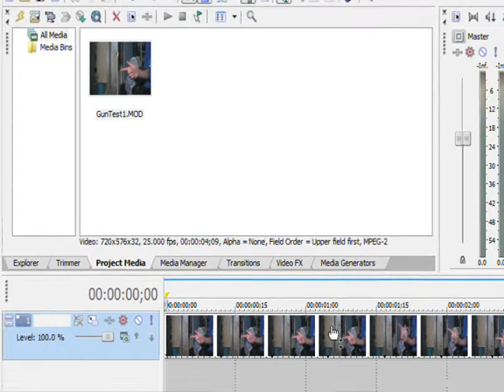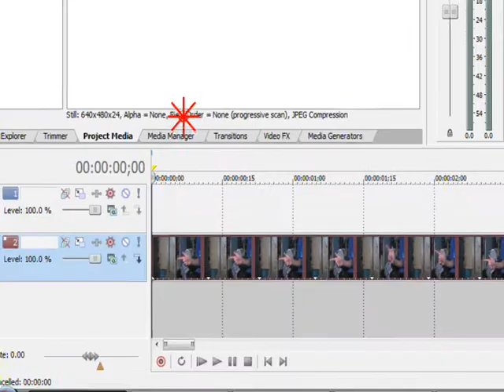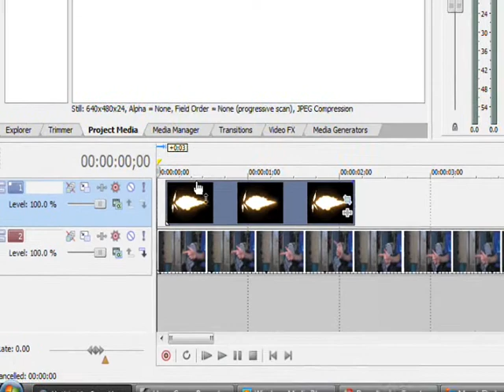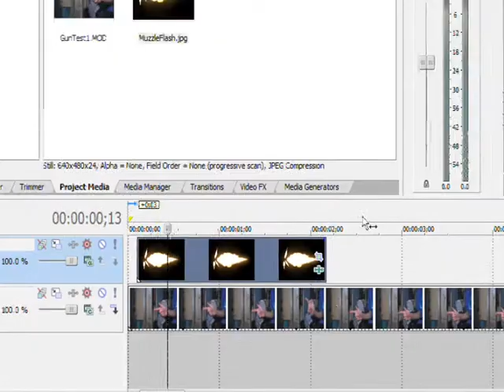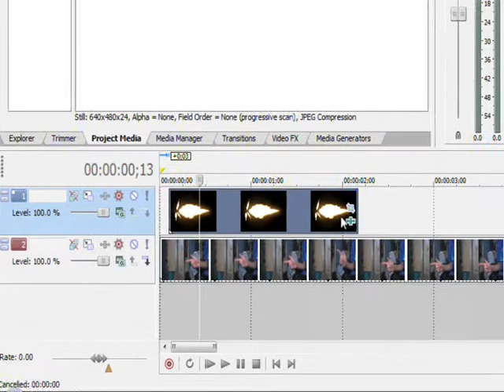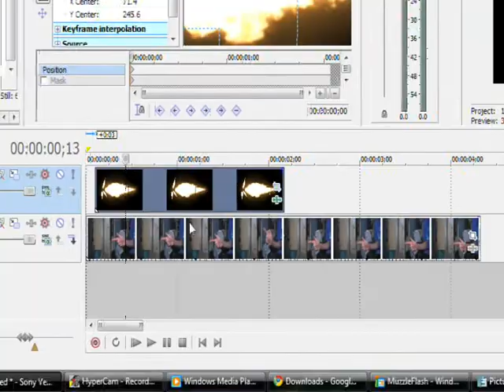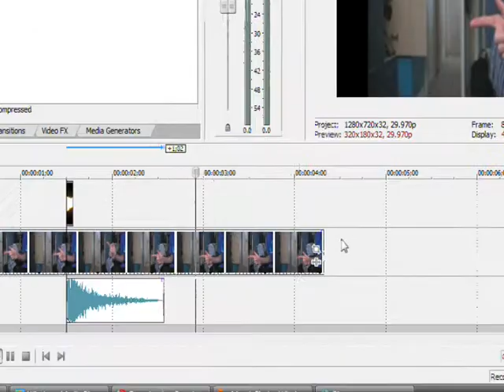How to do muzzle flash in song vegas pro 8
hey guyss and done comment sayin the mzzle flash didnt appear on my computer because i done it wrong, i didnt it just didnt show on hypercam just do this and ull have your muzzle flash !